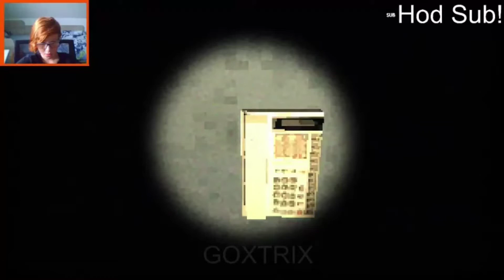Záhada v garáži | Night Guard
strih:shotcut,clipchapm,sony vegas pro 14
Night Guard